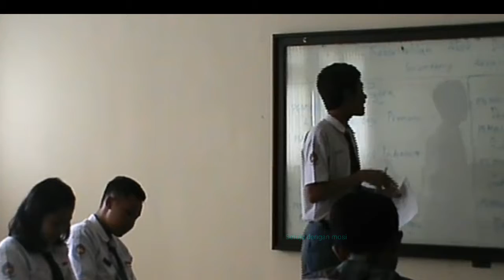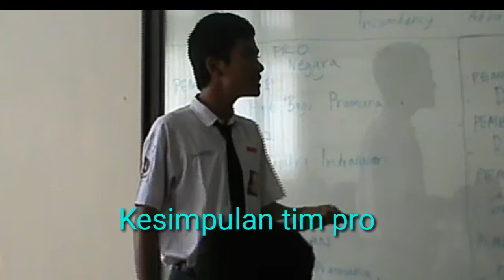Mengidentifikasi Isi Debat SMA Bahasa Indonesia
56  Bahasa Indonesia  I Wayan Sudirtha Mengidentifikasi Isi Debat SMA Negeri 1 Negara